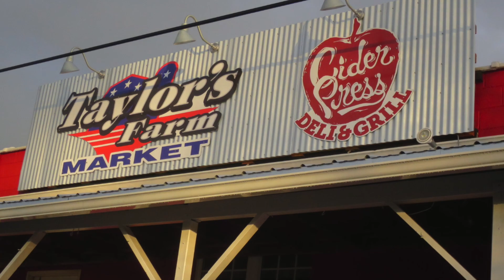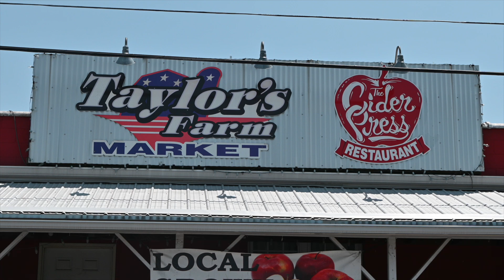American Agriculturist Master Farmer: Robert Taylor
Awarded 2023 Master Farmer honors, Robert Taylor farms at Inwood, West Virginia.